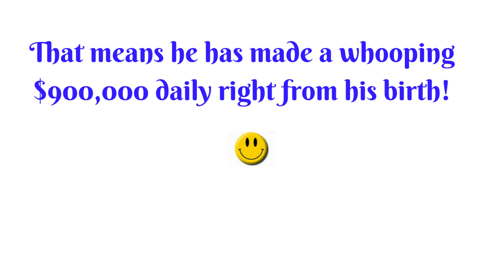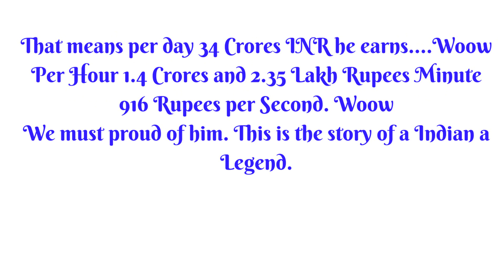How much ambani earns in a day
How much ambani earns in a day and देखें 1 सेकंड में कितना कमाते हैं मुकेश अंबानी ? Details of earning taken from the internet and credit goes to the internet original publisher and copyright of the earnings goes to their original owner our only purpose is to share you the information to you so that you can feel proud of Mr. ambani, doston is video mein main apko bataraha hoon ke mukesh ambani ki kamai per month, per week, per hour and per second kitni hain isse apko jarro garv hoga kyun ki ek indian itna kamaraha hain tho acha lagta hain aur main asha kartha hoon ki apko ye video pasand ayi hogi apko danyawad jarror like aur subscribe kare.